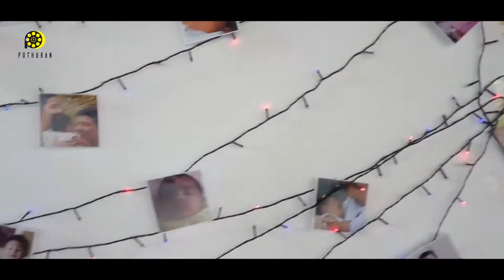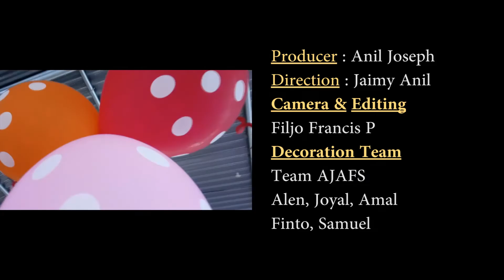Ignatius First Birthday Celebration | 2018 | May | 12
Camera Lenovo k8 Plus

Producer : Anil Joseph
Direction : Jaimy Anil
Camera And Editing : Filjo Francis P
Decoration Team : Team AJAFS (Alen, Joyal, Amal, Finto, Samuel)